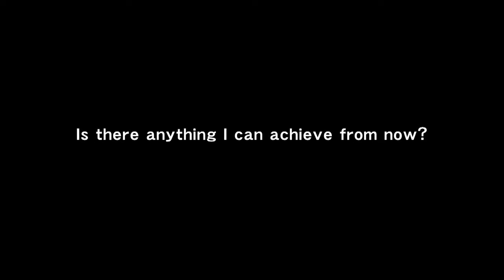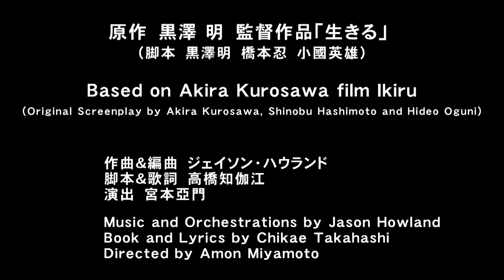Musical "IKIRU" 2020 TOYAMA／ミュージカル『生きる』富山公演 市村正親編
One of the greatest filmmakers of all time,Akira Kurosawa's 1952 fikm ikiru has been recognized as a masterpiece focusing on humanism and has been highly acclaimed internationally.
In 2018 Musical IKIRU, based on the film,began its production as an original Japanese musical lead by one of the most eminent creative teamdirected by Amon Miyamoto, music by Broadway's composer Jason Howland and book and lyrics by Chikae Takahashi.

Encouraged by passionate requests, Musical IKIRU reopened at Nissay Theatre in Tokyo on October 2020.
After that, it was performed in various parts of Japan.

AUBADE HALL, Toyama city, Toyama